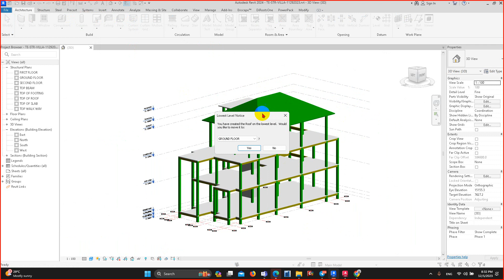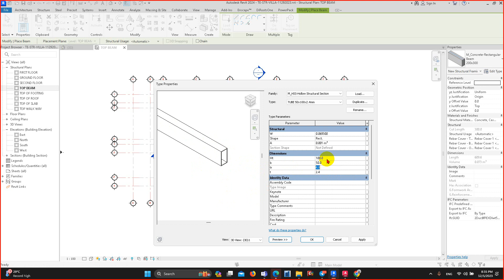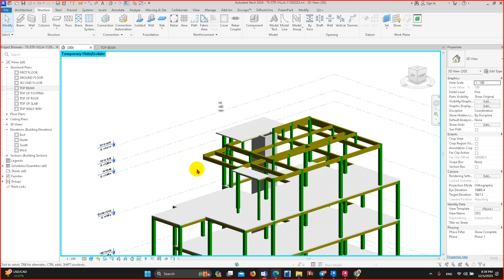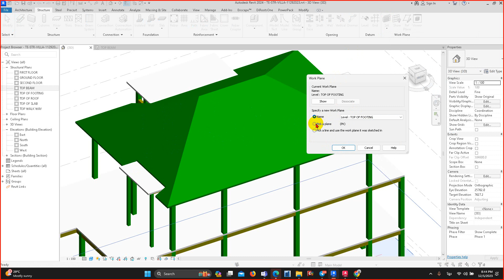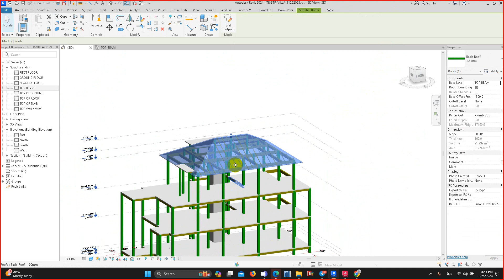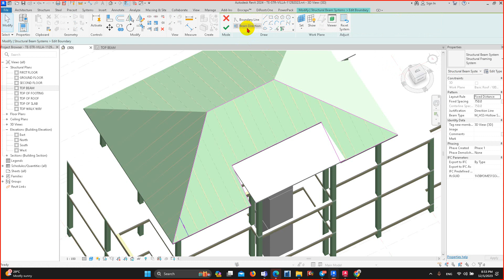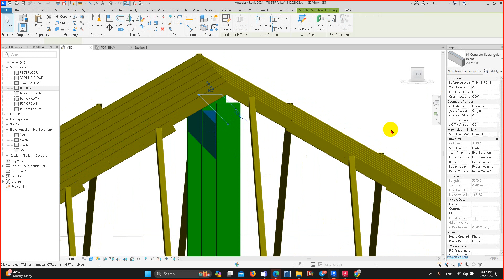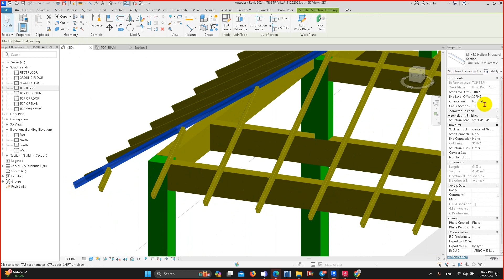09 Modeling Roof Structural component in Revit Part 5 12052023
REVIT STRUCTURE